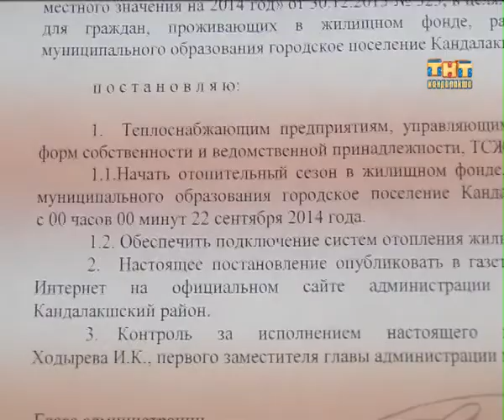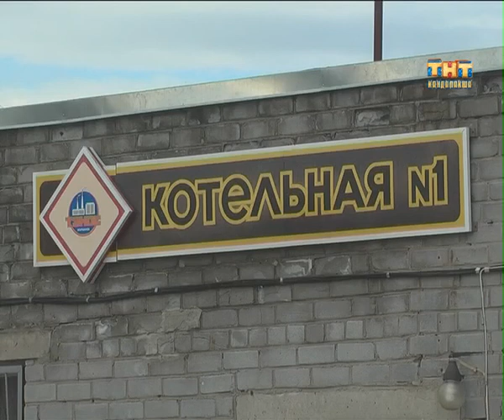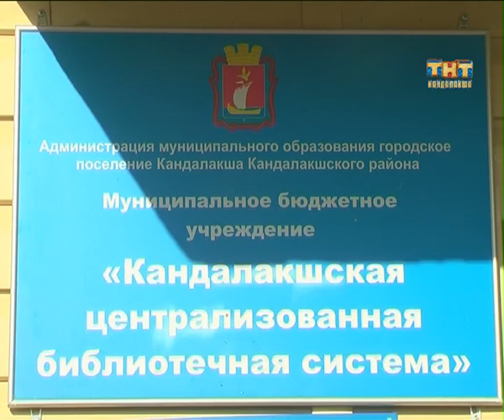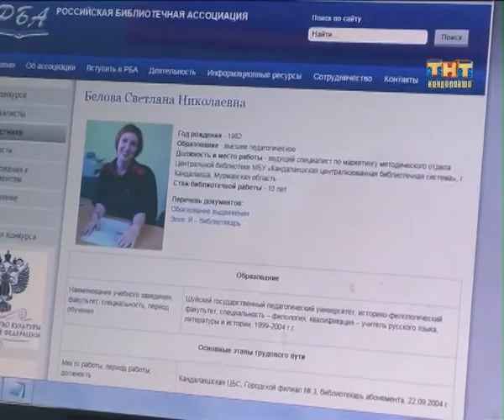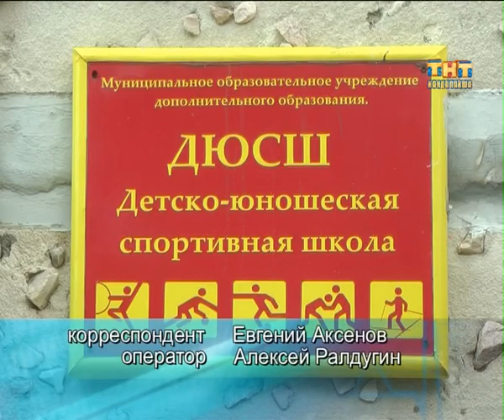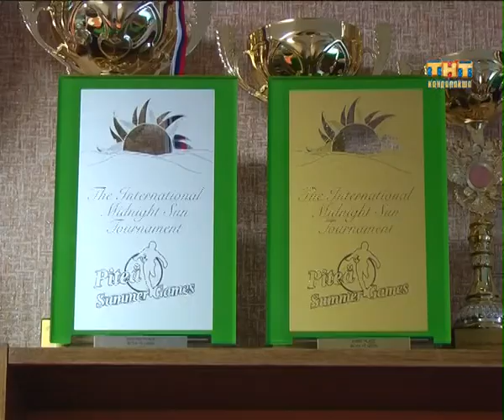Пульс города 2014.09.17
Информационная программа "Пульс города" от 17 сентября 2014 г
- Постановление главы администрации подписано. Когда потеплеет в домах Кандалакши;
- Привет из прошлого. В 10 метрах от детской площадки обнаружена граната;
- Перечень дорог, требующих ремонта, обсудят с общественностью.